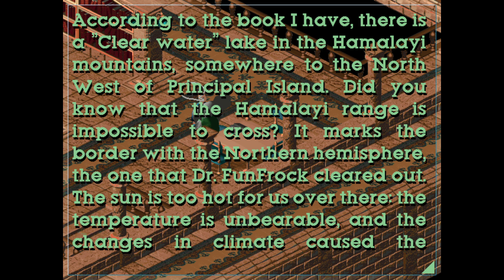2St. Twinsen's Little Big Adventure Classic 2022-11-05 23:27:00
* Principal Island
- 1St. die